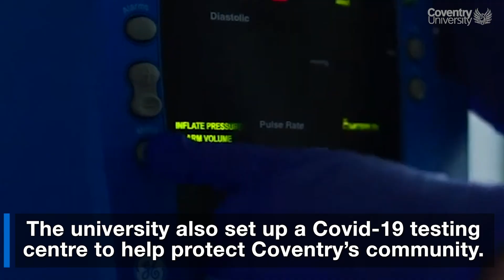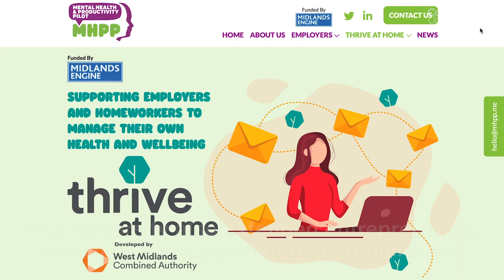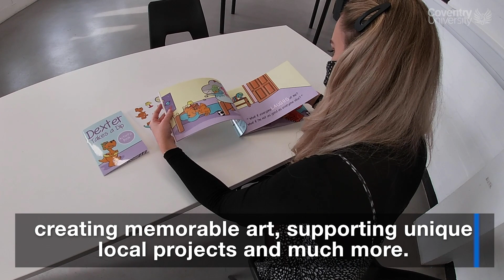Coventry University: Our commitment to our communities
Coventry University has renewed its commitment to making a positive and powerful impact in its communities while reflecting on the challenges faced in 2020 during the pandemic.

The university helped make a difference to thousands of lives during 2020, with a range of educational, entrepreneurial, medical and creative work both promoting and supporting its communities.